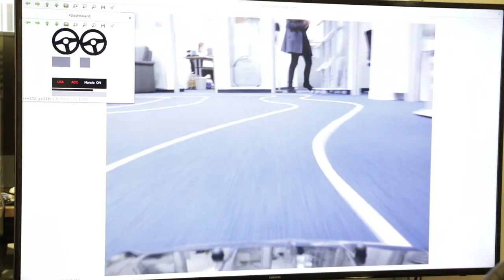Unsere Rennstrecke am FZI Forschungszentrum Informatik Part 2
Hintergrundinfos aus erster Hand: Prof. Dr.-Ing. Eric Sax über unsere FZI Rennstrecke im House of Living Labs.